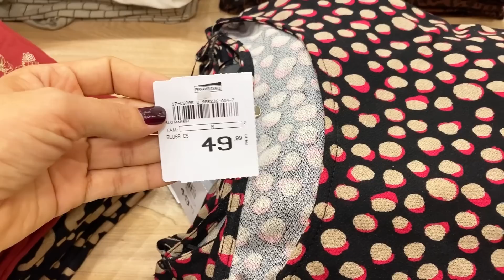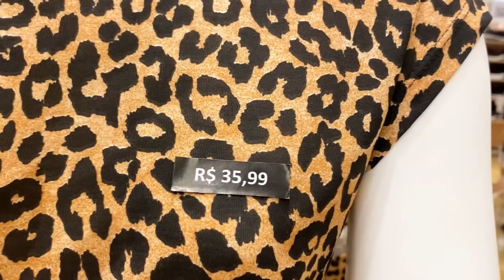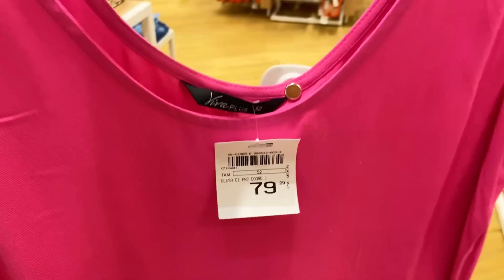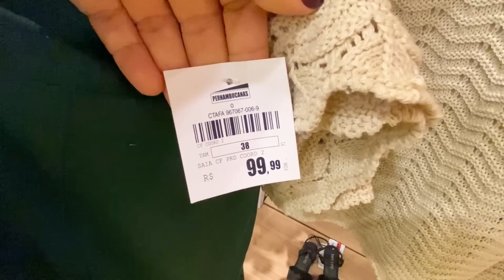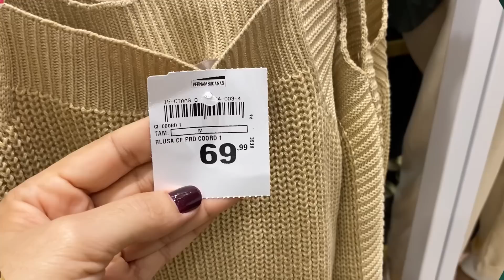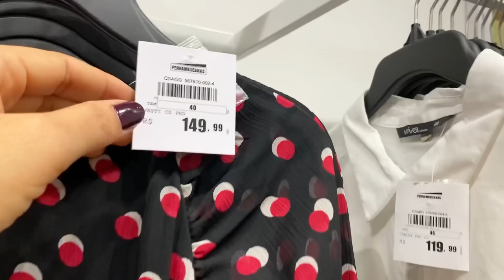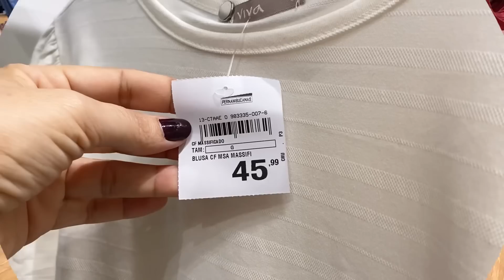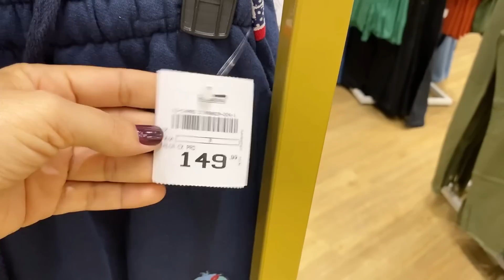TOUR NA PERNAMBUCANAS | NOVIDADES!!